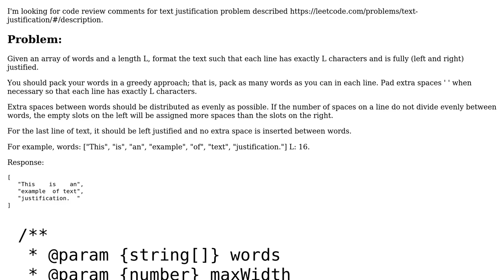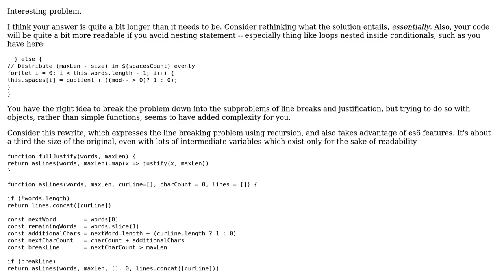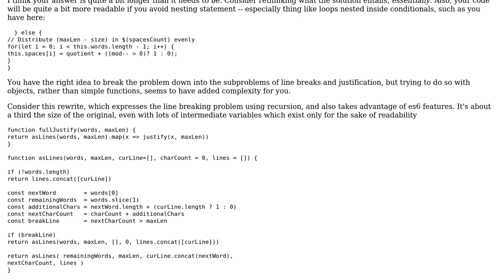Code Review: Text justification program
With thanks & praise to God, and with thanks to the many people who have made this project possible! | Content (except music & images) licensed under CC BY-SA | Music | Images & others | With thanks to user Rohit user Jonah user 200_success and the Stack Exchange Network Trademarks are property of their respective owners. You are responsible for your own actions.